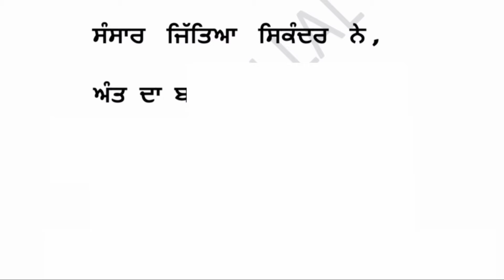Dohe 'thought' #30 |Writer 'Ramesh lal' |Heart Touching Dohe